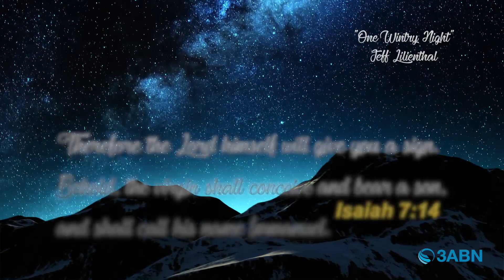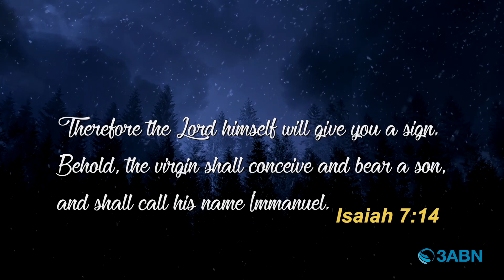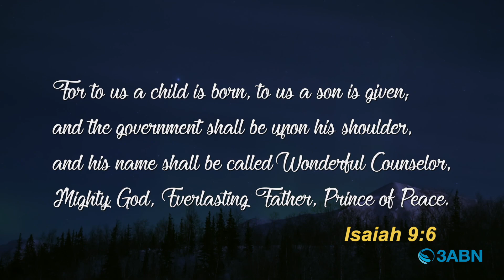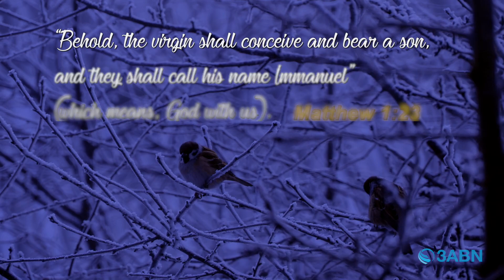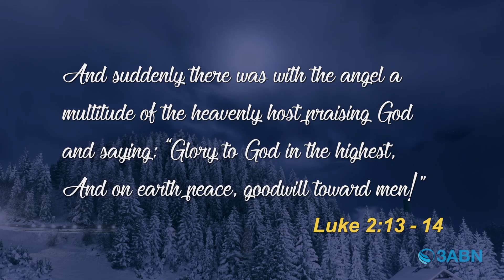“Praise Him Christmas” - 3ABN Today (3CS210002)